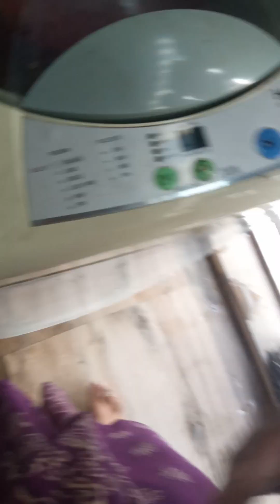31 May 2024(5)